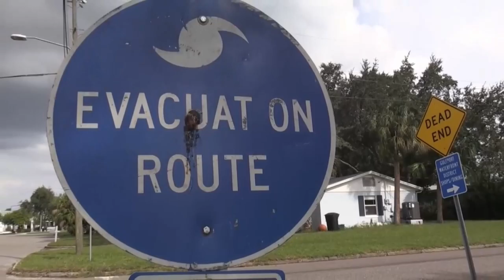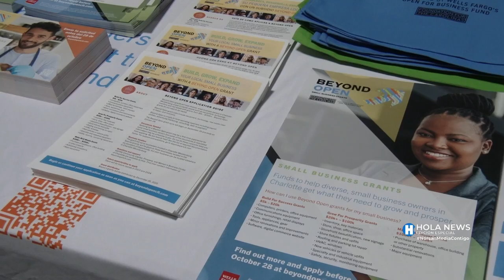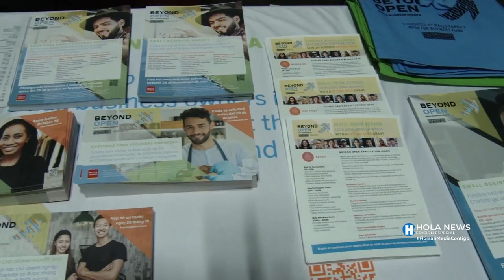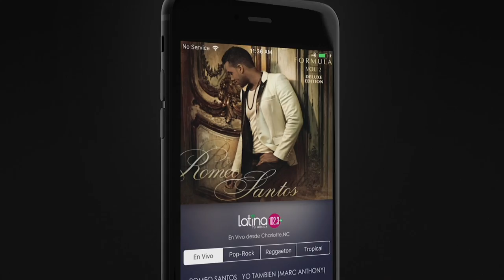Hola News Edición Especial - Jueves 29 de Septiembre, 2022